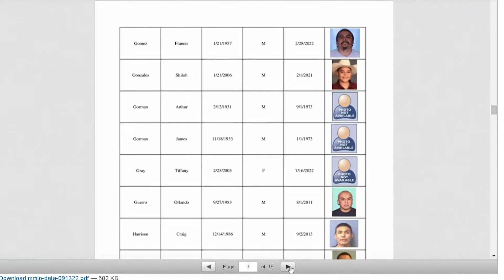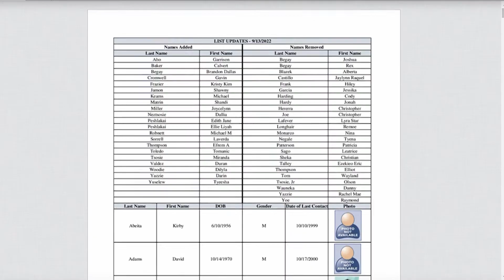092122 Missing Indigenous People